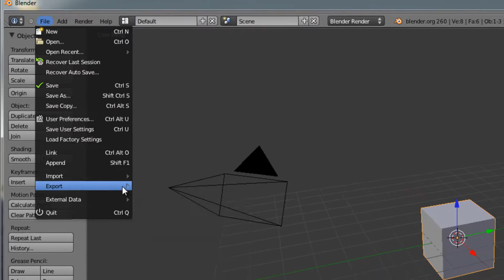Blender 2.60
Blender is een professioneel, maar toch gratis, programma voor 3D animatie dat in diverse speelfilms gebruikt is. Blender is een zogeheten 3D content creation suite die uitgebreide mogelijkheden biedt voor 3D modeling.

Blender 2.60 is een upgrade die diverse nieuwe functies biedt. 3D audio en video en verbeteringen aan het animation system, de game engine en de weight painting tools zijn de voornaamste vernieuwingen.

Ook zijn 165 fouten opgelost.